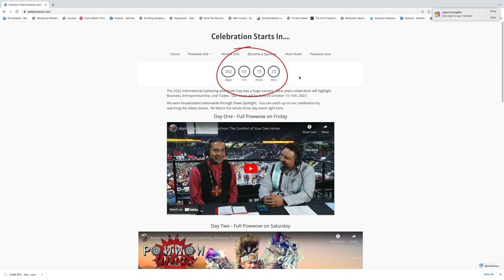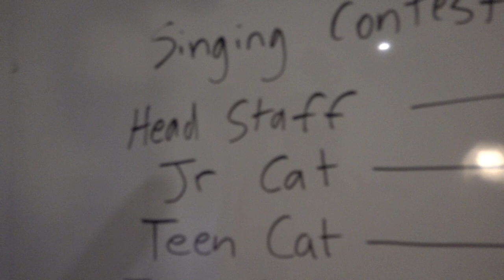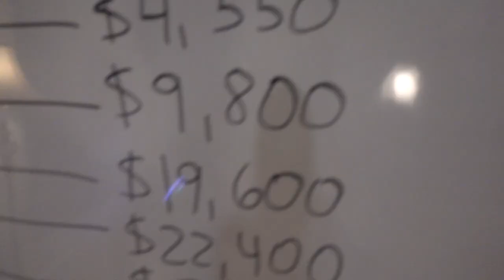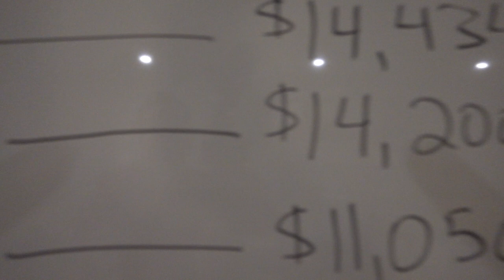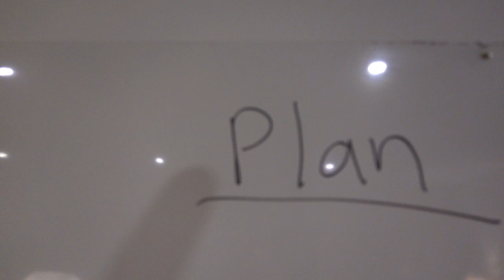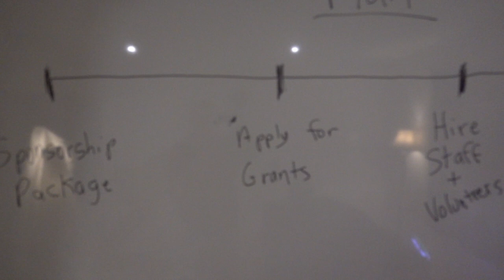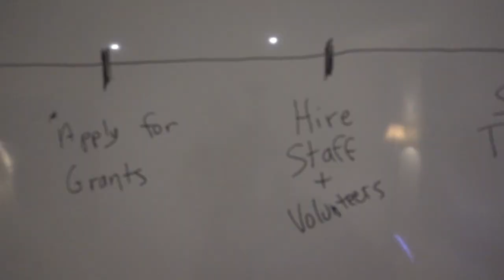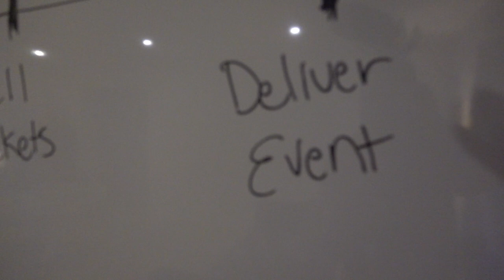The Most Epic Powwow is Coming....Episode 3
If you want to know how the event planning is done for a Powwow, then this is for you.  We are starting our fundraising right now for our Powwow and its going to be a lot of hard work.  Let me show you how to run a successful powwow from scratch starting with this video here.

I think you will learn a lot and hopefully you can make it out to our Powwow in October in Red Deer, Alberta.  Plan your trip and we will treat you really good.